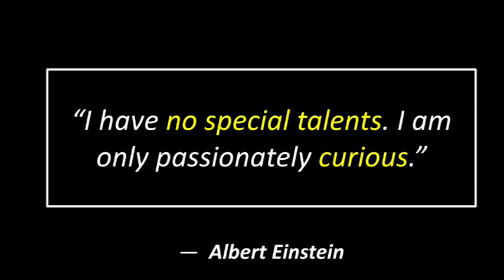"The Curiosity Chronicles: Embracing Life's Mysteries with Passion“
Albert Einstein  —    “I have no special talents. I am only passionately curious.”

"Welcome Guys ! Get ready to be inspired and motivated with our collection of powerful quotes.

In this video, we've curated a selection of thought-provoking and uplifting quotes that will resonate with your soul.

 From famous quotes by renowned personalities to timeless wisdom, our quotes video will ignite your inner fire and leave you with a renewed sense of purpose and positivity.

Whether you're seeking daily motivation, personal growth, or simply a dose of inspiration, our quotes video is here to empower you.

Sit back, relax, and let these words of wisdom uplift your spirits.

Remember, a single quote has the power to transform your mindset and change your life.

Let's dive into the world of quotes together!"